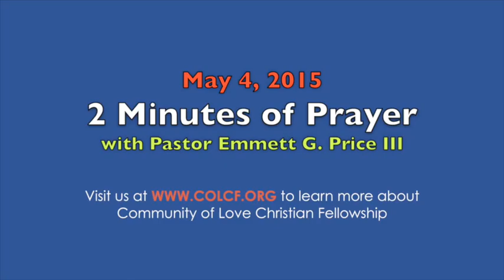2 Minutes of Prayer w/ Pastor Emmett (Monday, 5/4/2015)